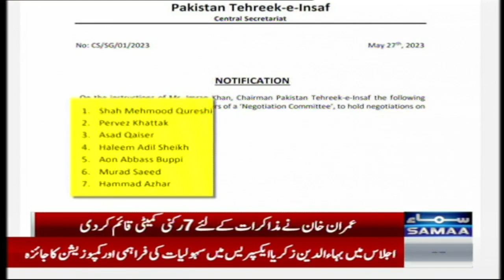Is PTI's new Chairman Shah Mehmood Qureshi? | SAMAA TV